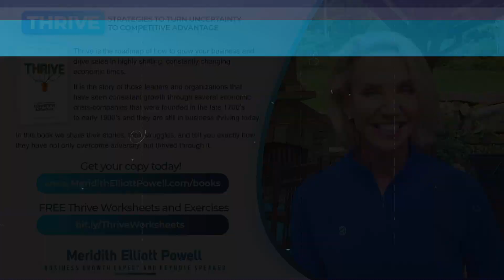Thrive ep.100 - Maximizing Margins in Uncertain Times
If you have been watching the news lately, then you know that things are starting to get even more uncertain. We've got inflation, we've got rising interest rates, we've got energy prices, and everybody seems to be going on strike.

But listen, it can still be your best year on record. You need to understand how to navigate today's uncertainty.